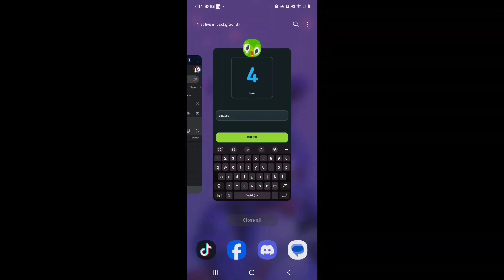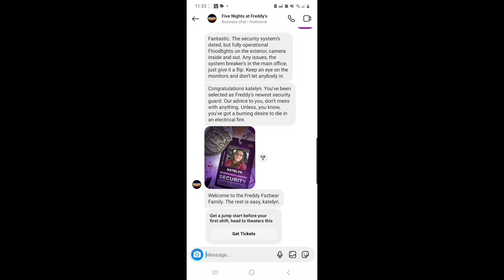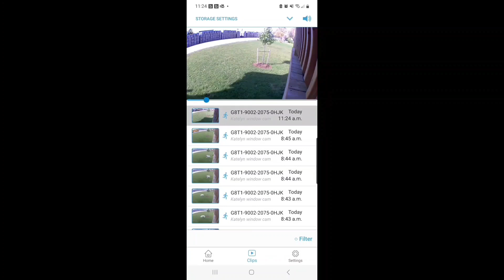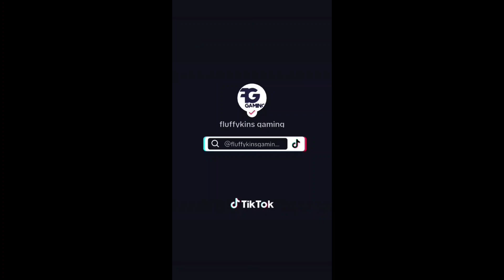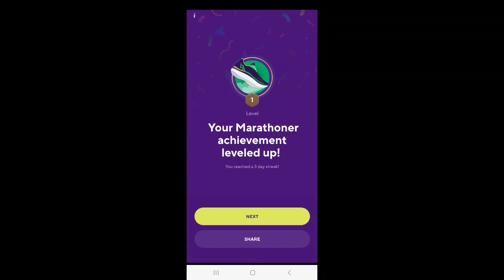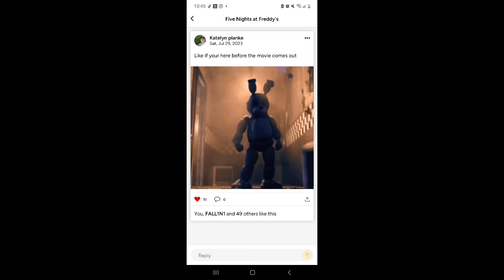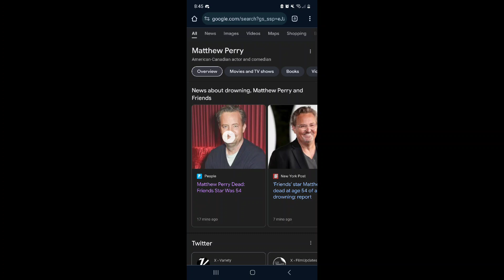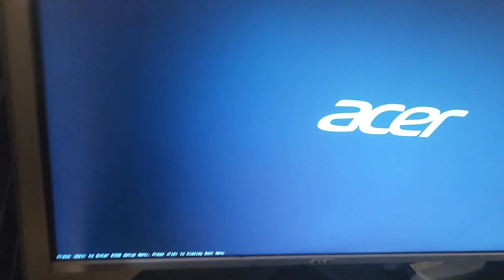weeklong vlog #316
If you're into gaming, then you've come to the right place. Here, you'll find a ton of exciting and entertaining content that's sure to keep you engaged. If you want to stay up to date with me and my channel, be sure to follow me on social media Thanks for watching and I hope you enjoy the video

 / flufykinsgaming